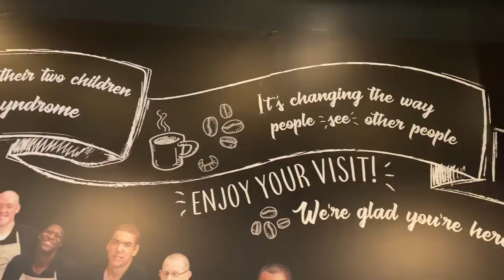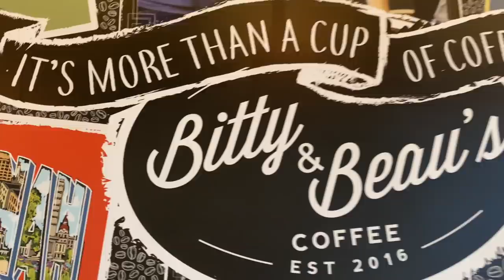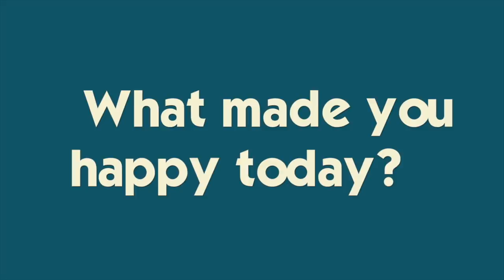MAKING TREATS FOR HER LITTLE BROTHER "she's such a nice sister"